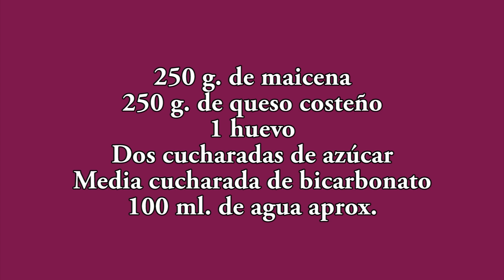Los mejores buñuelos de queso - Espectacular receta colombiana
JavierRomero Entrantes Buñuelos how to make buñuelos how to make cheese fritters buñuelos colombianos buñuelos salados de queso buñuelos con queso